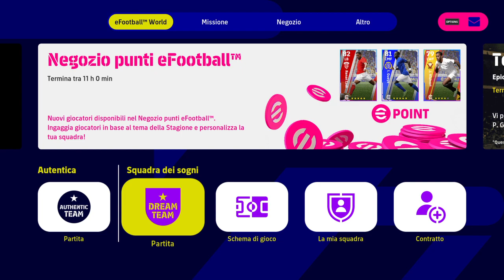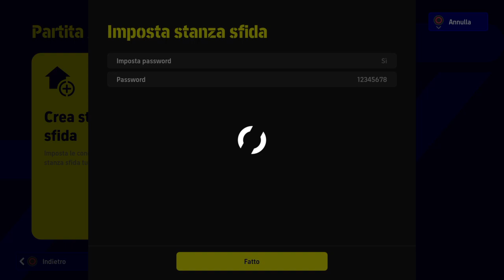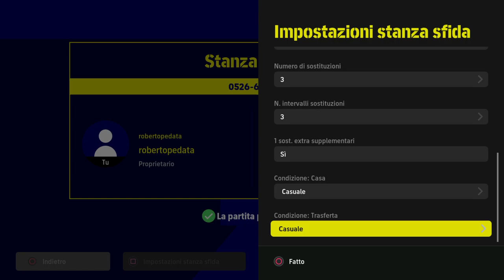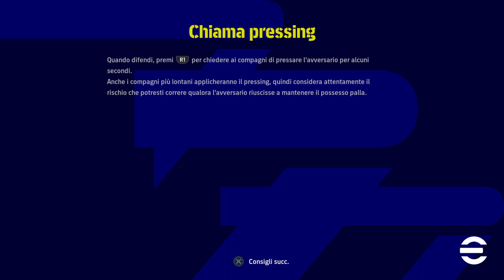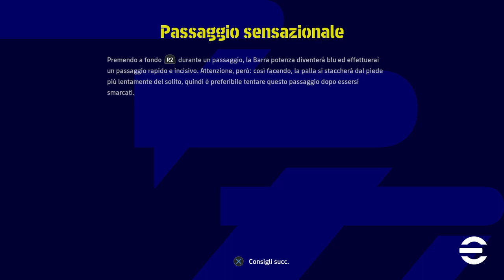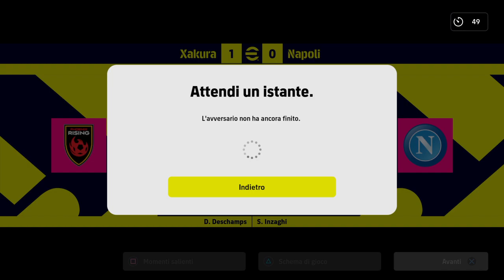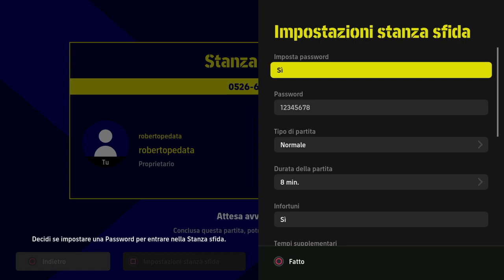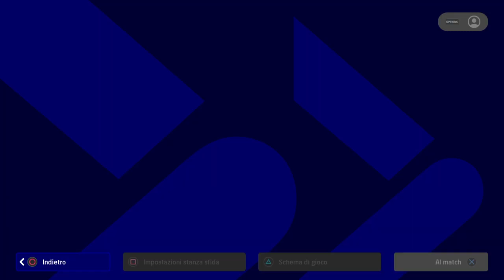EFOOTBALL 2023 - LEO MESSI È QUI [GAMEPLAY ITA]